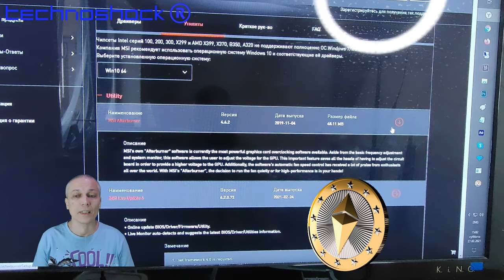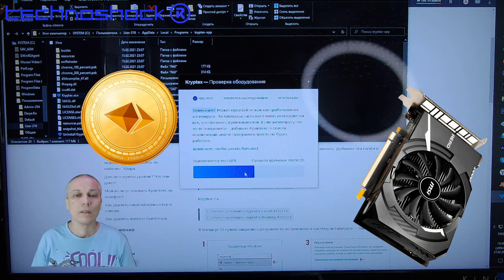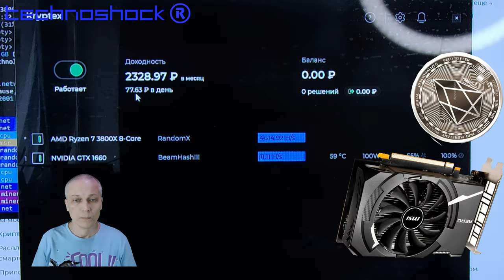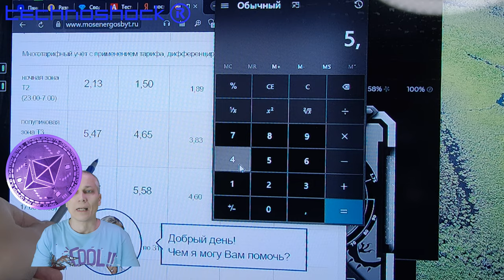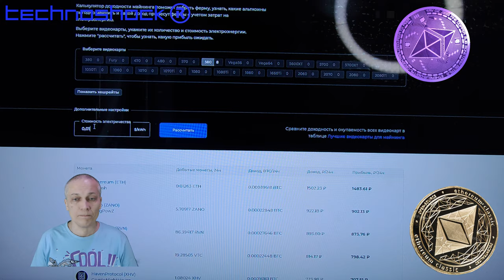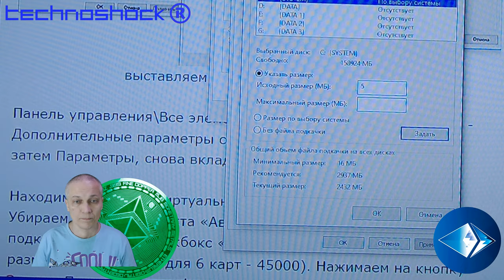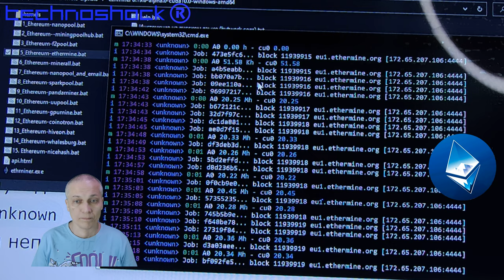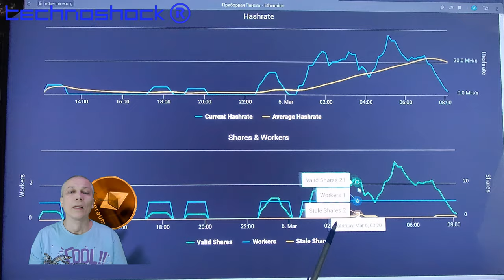Майнинг. Часть 1. Видеокарта MSI GeForce GTX 1660 Aero 6Gb OC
2 вопроса для внимательных (подсказка с 21:40) -
1. Сколько дней нужно майнить 0,01 ЭФИРА Одной видеокартой MSI GeForce GTX 1660 Aero 6Gb?
2. Какую ошибку я допустил при расчёте?

Анализ возможности получить доход на ОДНОЙ видеокарте MSI GeForce GTX 1660 Aero 6Gb OC. Настройка и подключение майнеров Kryptex и Etherminer. Расчёт стоимости потребления электроэнергии системы с одной видеокартой GTX 1660 Aero

Robot FEDOR.